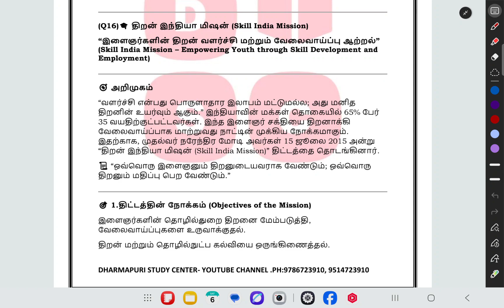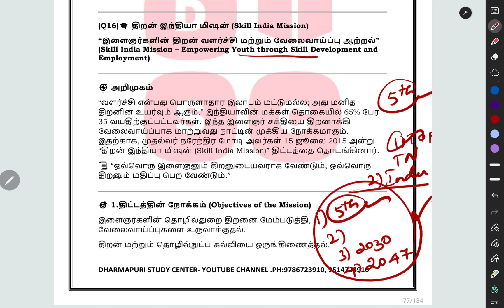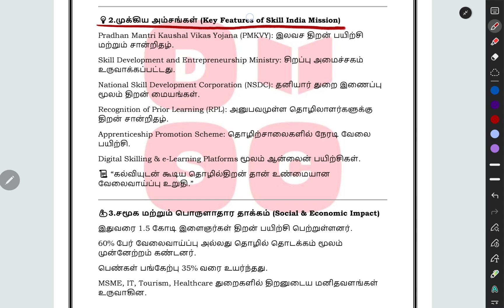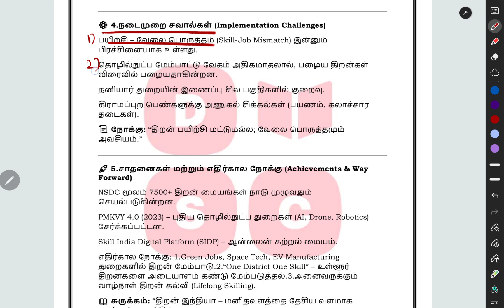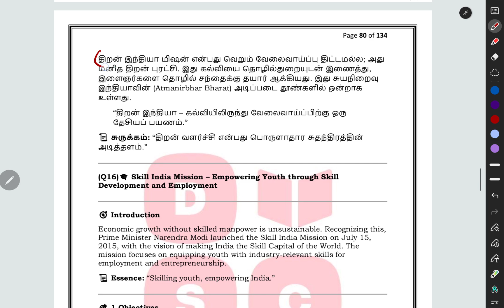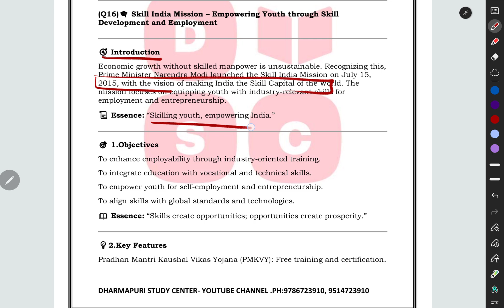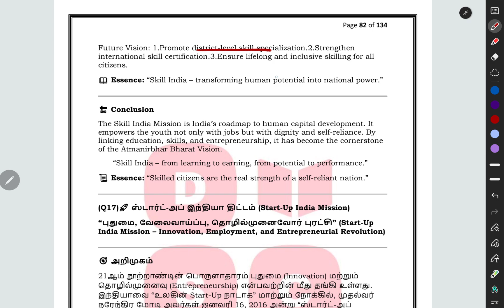TRB ASSISTANT PROFESSOR EXAM- ESSAY-PAPER 2-CURRENT AFFAIRS -SKILL INDIA MISSION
2)WHATSAPP GROUP 2: TRB ASSISTANT PROFESSOR EXAM-GENERAL STUDIES ONLY -50 MARKS

(22/10/2025 onwards)
RECORDED CLASS ALSO

 🌲🌲💐 வணக்கம் 💐

 🌲🌲நம்முடைய பயிற்சி மையத்தின் மூலமாக
 TRB-உதவி பேராசிரியர் பணிக்கு  ESSAY (50MARKS DESCCRIPTIVE) தேர்விற்கு வழிகாட்டுதல் அளிக்கப்படுகிறது💐💐

TYPE :1
I)MATERIALS ONLY-RS 2000.
(3 VOLUME)
2 FULL TEST WITH ANS KEY
HARD COPY SEND COURIER

SUBJECT COVERD:

VOLUME 1-INDIAN CONSTITUTION & MODERN INDIA HISTORY
VOLUMES 2- INDIAN ECONOMY, HISTORY AND ECONOMY OF TAMIL NADU, ENVIRONMENT AND ECOLOGY, SCIENCE AND TECHNOLOGY.
VOLUME 3-CURRENT AFFAIRS

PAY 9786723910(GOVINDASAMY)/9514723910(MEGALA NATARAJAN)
TO GPAY/PHONEPE THEN SHARE SCREENSHOT WITH ADDRESS

TYPE:2

RS4000
1)MATERIALS +CLASS +TEST+CORRECTION +FEEDBACK.
LIVE CLASS WITH RECORDED)

2)CLASS(PER UNIT 3 CLASS)
TEST(EVERY SUNDAY)WITH CORRECTION FEEDBACK.

IF INTEREST PAY GPAY/PHONE PE
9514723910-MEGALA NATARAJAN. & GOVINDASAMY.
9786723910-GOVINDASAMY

SHARE SCREENSHOT WITH NAME, DIST,
QUALIFICATION
Medium of writing.

🙏DHARMAPURI STUDY CENTER 🙏

LAST-MINUTE REVISION 2000MCQS-BOOK NEED
JUST 500RS
 PAY 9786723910 TO GPAY/PHONEPE THEN SHARE SCREENSHOT WITH ADDRESS

3)WHATSAPP GROUP TNPSC
GROUP 2A MAINS(REASONING ONLY) TARGET 50/50

🎯 Education & Government Job SEO Hasht

TRB Assistant Professor Vacancy 2025

TRB Assistant Professor Previous Year Question Paper

TRB Assistant Professor Selection Process

TRB Assistant Professor Salary Details

TRB Assistant Professor Latest Update

TRB Assistant Professor Exam Preparation

Descriptive Type Questions and Answers

Environment and Ecology Questions

Current Affairs for TRB Assistant Professor 2025

🔹 Hashtags (SEO-Friendly + Trending Format)